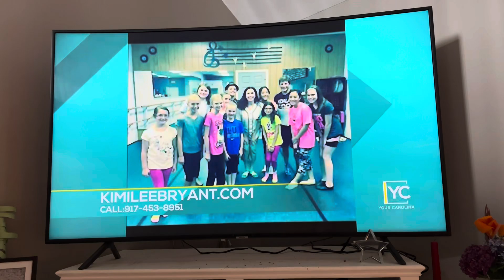Kimilee Bryant’s 10th annual Summer Musical Theatre Workshop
KIMILEE visits “Your Carolina Morning” to tell Megan & Jamarcus about this year’s camp featuring Disney Heroes, Heroines and Villains.